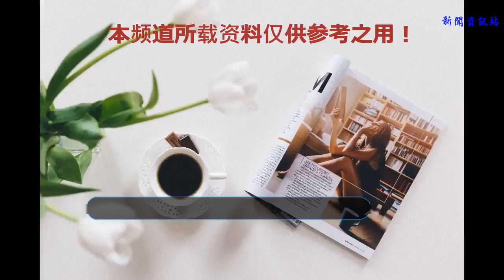《偶像練習生》，中國首檔偶像競演養成類真人秀，到底有多亂！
看過一些報道…
    覺得太夸張了吧…
    真的是因為文化水平不高嗎
    大部分！我說大部分！你們別歪曲我的意思！
    感覺好亂啊
    是真的亂。
    舉幾個栗子。
    1.某94年練習生隱瞞年齡，謊稱02年，隊友過生日送祝福的時候居然叫別人哥哥，總想當團里忙內。還隱瞞體重，謊稱80斤，和同伴聚餐竟然稱自己是小鳥胃，試圖迷惑別人然后多吃一點。看到自熱火鍋居然把三盒都抱在懷里。被隊友發現偷吃，居然謊稱去用化妝包。
    2.某貧民窟娛樂練習生，平時在公司就橫行霸道，懟老板懟經紀人，還成天把飲料撒到地毯上，不是打弟弟就是欺負哥哥，還試圖揍攝影師的貓。來了節目以后，居然公然威脅某大公司練習生說要給他一個大嘴巴巴，宣揚暴力。上舞臺前居然騙某臺灣練習生讓他用山東話自我介紹。
3.與上一條同一公司的練習生，仗著自己的身高優勢，天天欺負某臟辮練習生，動不動就是一頓暴打。在某次公布排名前，公然嘲笑某大公司練習生不會說繞口令。然而還是這位練習生，后來被同公司那位橫行霸道的練習生爆出真名. 人設崩塌
    4.上一條這位大公司練習生，憑借自己隊長的身份對隊員暴力管理，曾在初舞臺前給了某隊員重重一拳。來了節目更加猖狂，不僅瘋狂捏某未成年練習生的臉至其生無可戀，還在練習室地板上拖行某隊友多圈。謊稱自己有潔癖，說宿舍是室友搞臟的，被室友無情拆穿。
    5.某個人練習生由于某次舞臺裝扮出眾，被某看似成熟穩重的練習生公開發出危險暗示，并被其他多位練習生摟摟抱抱，還被威脅，在男生宿舍少張揚。
    6.某練習生在節目里公然追星，現在又開始追自己的團了。
    7.某未成年練習生超級自戀，公然詢問像洋娃娃的練習生是不是自己，甚至說自己長得像某導師的女朋友。擅長各種土味情話到處撩別人，撩完就跑。看到導師的性感表演，用手捂住眼睛居然試圖從手指縫里偷看？？？幸好隔壁熱心練習生捂住了他的眼。
    8.某練習生謊稱自己在鬼屋閑庭信步，還說同伴的動作像老驢刨地。
9.某練習生一把年紀了被整組人喊著要打他，整個一組的人啊. 還是這位練習生，在決賽選C位的時候被全體人嘲笑skrr skrr .全體.
10.某長得白的練習生，做錯了什么？天天被同公司的某臟辮練習生和腿長練習生說頭大，說腿短，說像某動畫人物，甚至導師也開始說了，這像話么？這位練習生還被某兩位未成年練習生捏臉？？？! ! !不過這位練習生最后也采取了暴力行為解決.
    11.沒見過世面。
吃個海底撈興奮期到當場全體跳舞，某大公司練習生敲筷子還有人扔錢？？？這位練習生居然還讓他放下？？？吃個面包連搶帶藏的，說要互相喂，人家嘴伸過來了又把手收回去. 對，就是某暴力隊長和某個人練習生.
亂不亂？亂不亂？亂死了.
    ps.說到學歷低，我們有文化有背景的隊長可受不了了